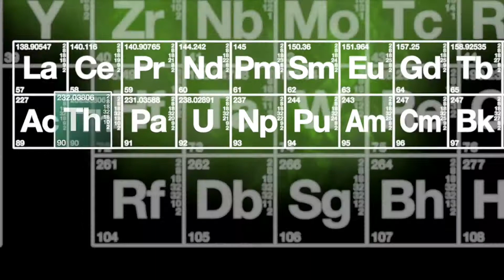Advanced Warfare: Double DNA Fail And Talking With Siri (Funny Questions)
Double DNA Bomb Fail And Asking Siri Funny Questions Happy 4th Of July Weekend Be Safe!